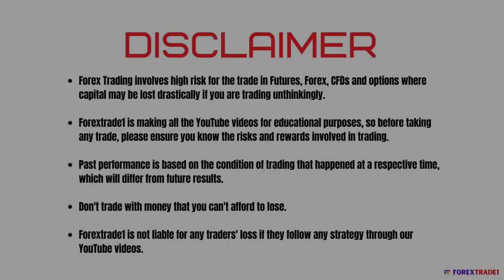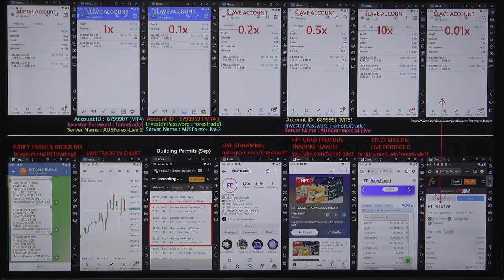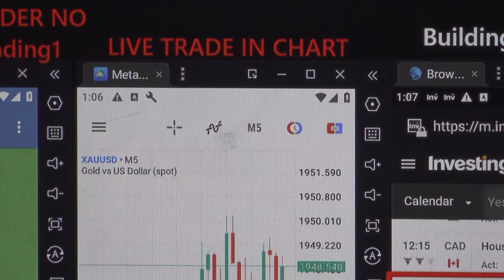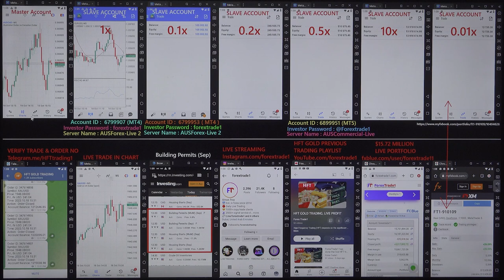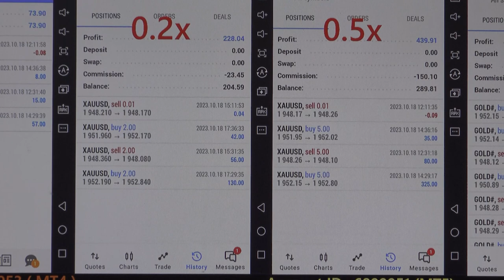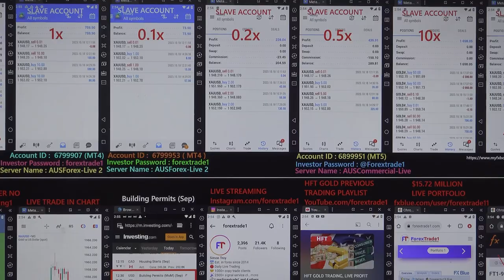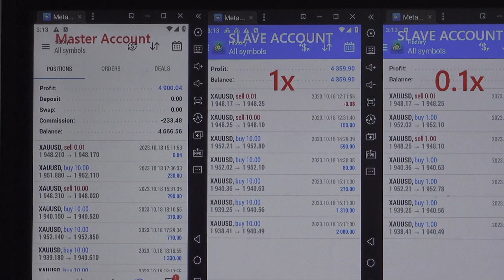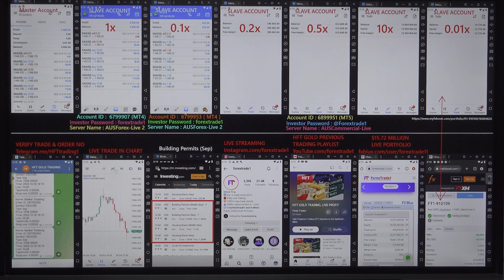HFT Trading done based on Building Permits(Sep) & US Market Opening - 18-10-2023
The gold pair falls after we have traded in HFT:
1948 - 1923 = 25 POINTS FALL.

1x profit booked = 2375 USD